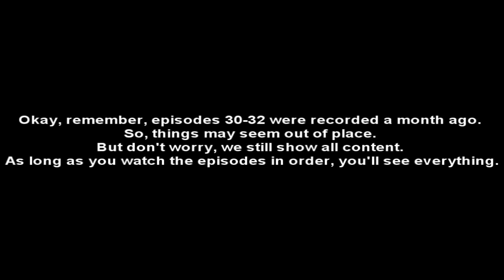Let's Play Super Mario Galaxy 2 - #30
In This Episode:
Space Storm Galaxy - Comet Medal
Space Storm Galaxy - Follow Me, Bob-omb